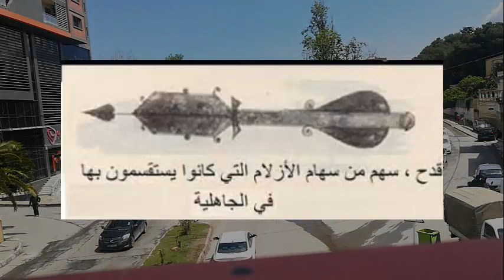'' معنى آية '' وأن تستقسموا بالأزلام ذلكم فسق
اشتملت سورة المائدة على موضوعات عدة منها: المسائل العقيدة الصحيحة، وتنظيم علاقة المسلمين مع غيرهم، وبيان الأحكام الشرعية؛ لذلك يهتم الكثير من المسلمين بالتعرف على معاني آيات سورة المائدة وخاصةً معنى آية وأن تستقسموا بالأزلام ذلكم فسق وما تُرشد إليه من فوائد عظيمة.
Surat Al-Ma’idah included several topics, including: issues of correct belief, organizing the relationship of Muslims with others, and clarifying legal rulings; Therefore, many Muslims are interested in learning about the meanings of the verses of Surat Al-Ma’idah, especially the meaning of a verse, and that you should divide by the arrows, that is immorality and the great benefits it guides.